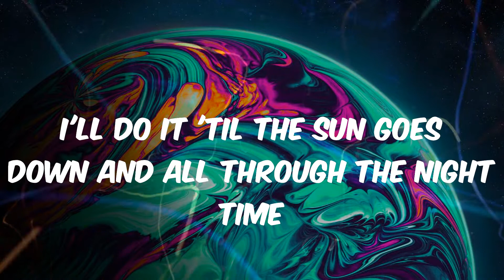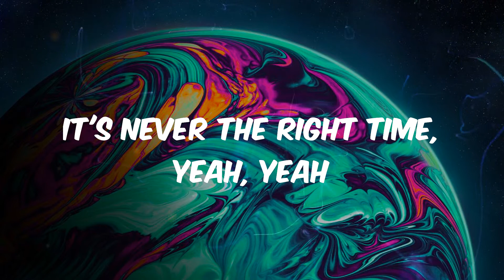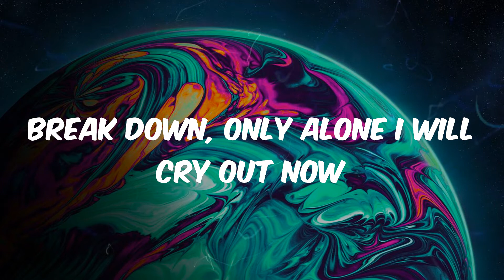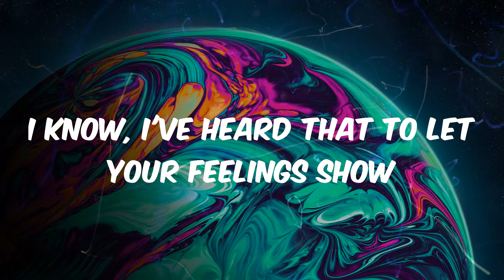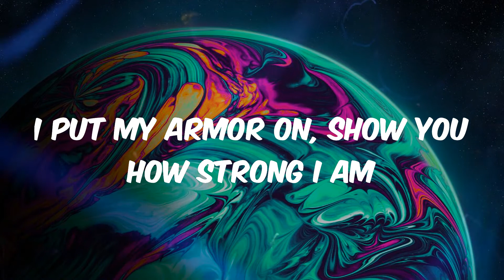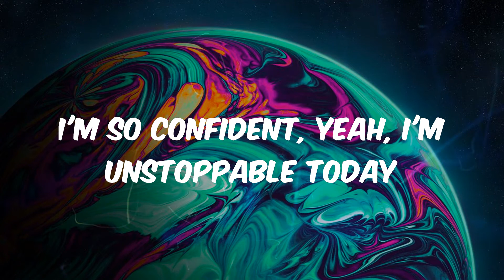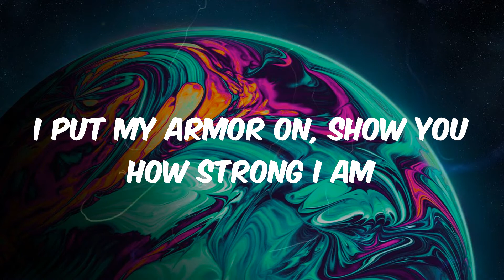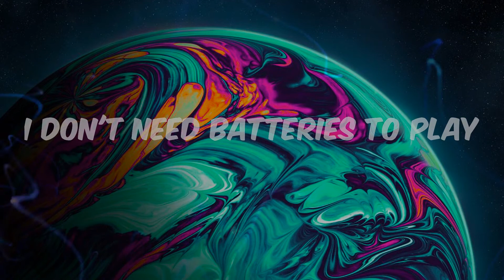Sia - Unstoppable (Lyrics)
Unstoppable lyrics:
I'm unstoppable
I'm a Porsche with no brakes
I'm invincible